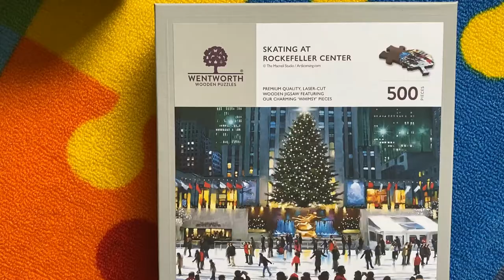Wentworth Jigsaw puzzles haul | Wooden jigsaw | 1000 piece Wentworth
Come and see my Wentworth jigsaw puzzles that I own. Wentworth jigsaws are an absolute delight.
Wentworth Sugar Skull
Wentworth strolling Geese
Wentworth Skating at Rockefeller Center
Wentworth Highland Cow
Wentworth Summer Celebration
Wentworth Grey seal pup on the beach
Wentworth Birdcages
Wentworth Herd for life